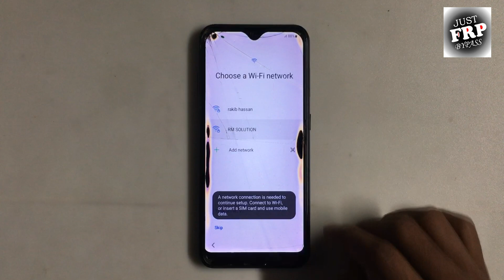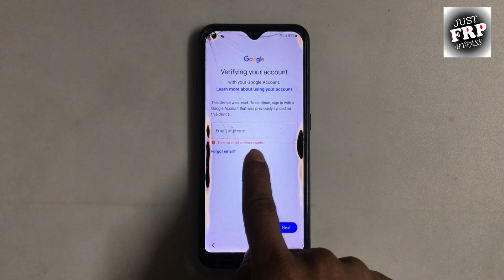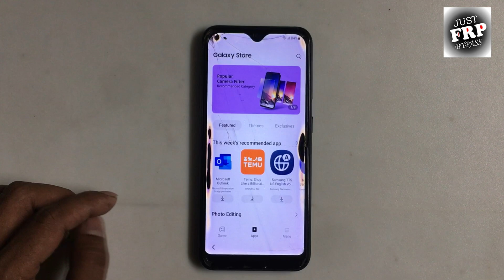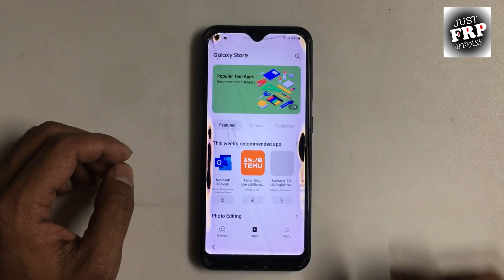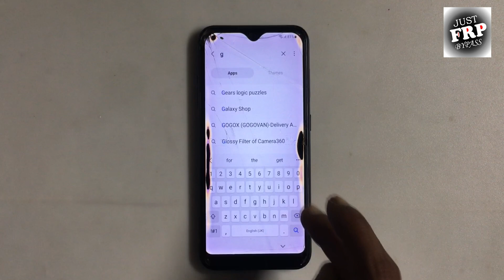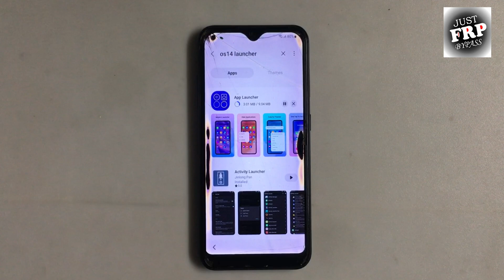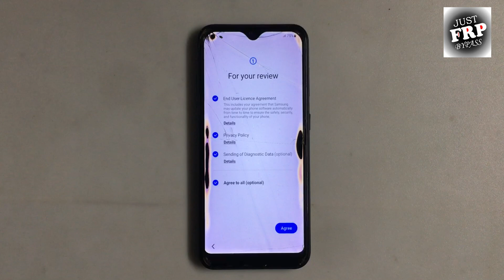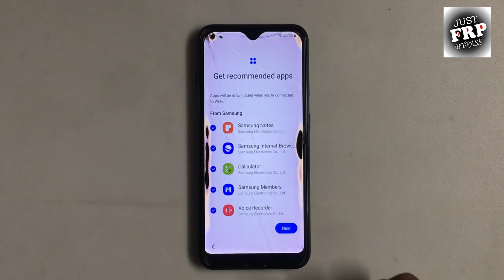Samsung Galaxy A01 Frp Bypass Android 12 Without Pc 2024 ✅ Gmail google Account Unlock Samsung A01 ✅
Welcome to Just Frp Bypass

Symphony,Walton,Htc,Itel,Lava.

*  By Justfrpbypass.com